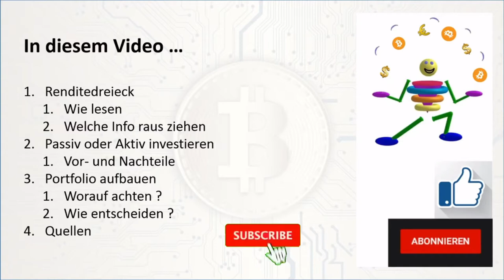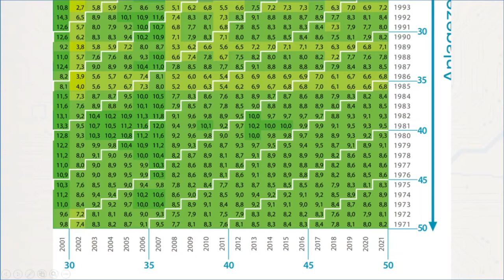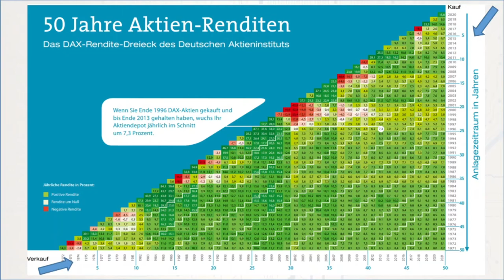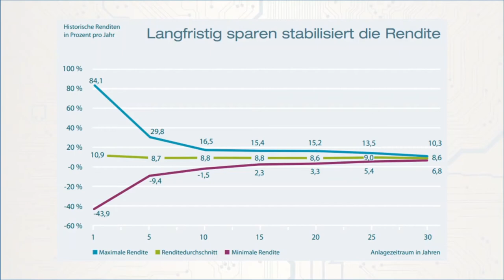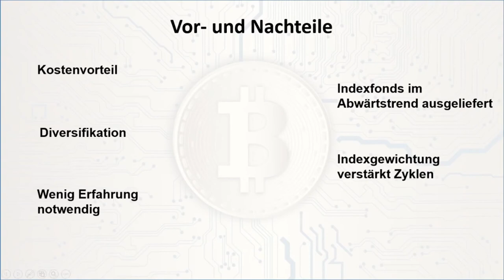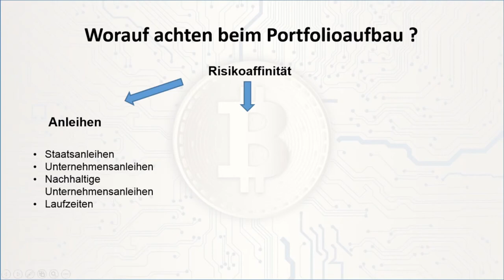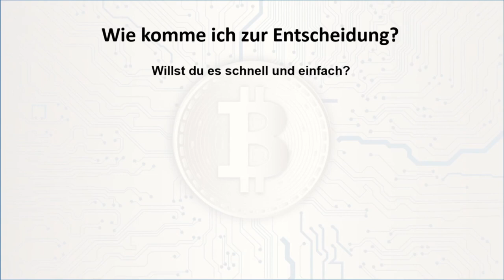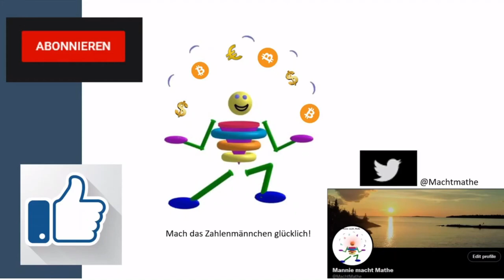Langfristiger Vermögensaufbau - die Basics!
In diesem Video von Raffael dreht sich alles um aktien und investment. Was ist wichtig zu beachten und wie investiere ich richtig.

Der Inhalt dieses Videos dient ausschließlich der Darstellung der persönlichen Meinung des Sprechers, der eigenen Interpretationen von Modellen und der allgemeinen Information über das Thema Investment, Finanzen und Bitcoin.
Diese Informationen und Inhalte können und sollen eine individuelle Beratung durch hierfür qualifizierte Personen nicht ersetzen.
Sie stellen keine Anlageberatung oder Kaufempfehlung dar.
Der Sprecher ist selber in Bitcoin investiert und damit voreingenommen.

Zeitstempel:
0:00 Intro & Begrüßung
0:40 Renditedreieck
4:05 Historische Renditen
5:33 passiv vs. aktiv investieren
9:18 Portfolioaufbau
12:37 Fundstück, Outro und Tschau Tschau